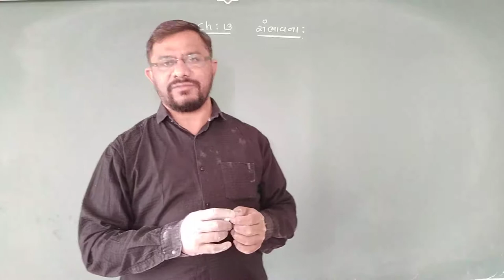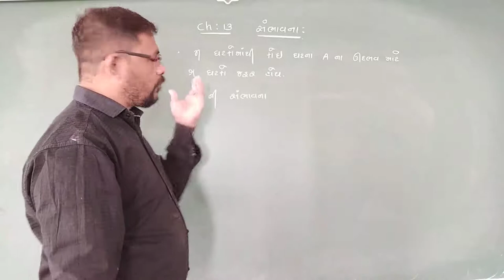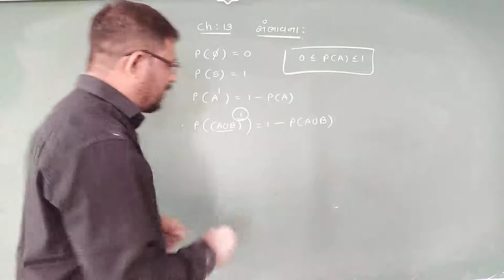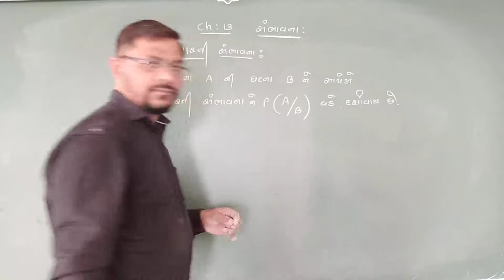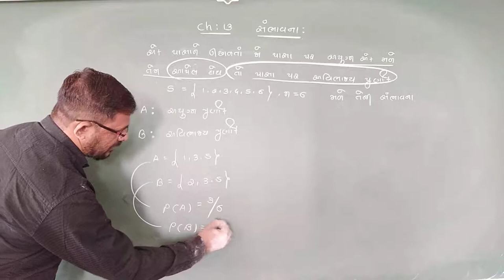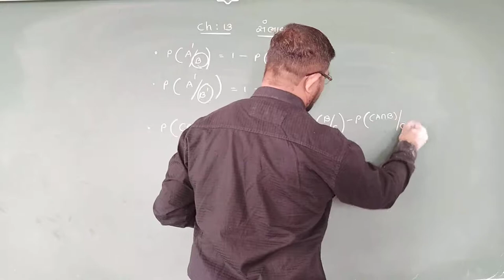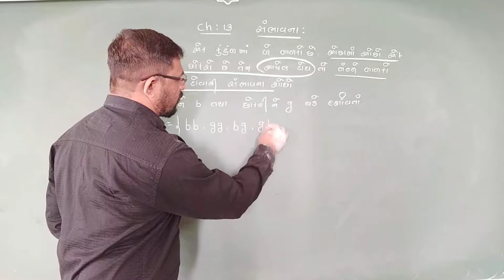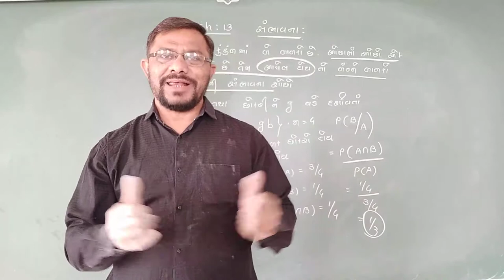12 GM MATHS CH 13 સંભાવના part 1